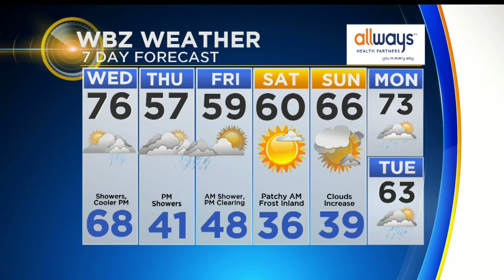WBZ Mid Morning Forecast For October 2, 2019